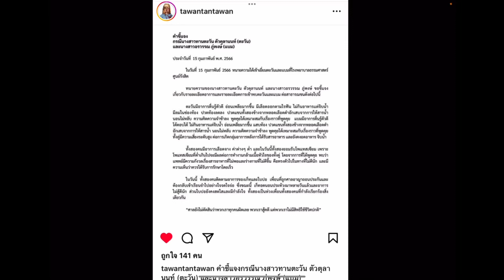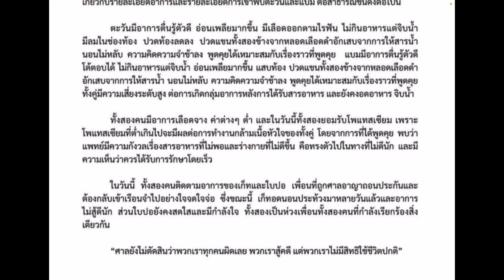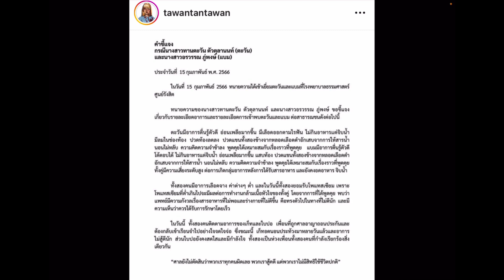ข่าวแรง อัพเดท อาการ ตะวันแบม พุธ 15 กุมภาพันธ์ 2566